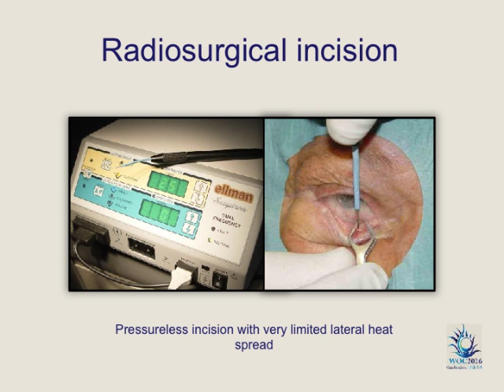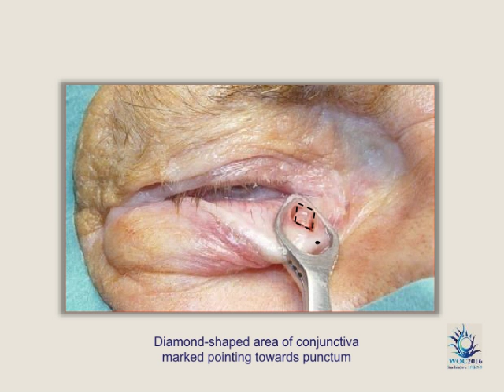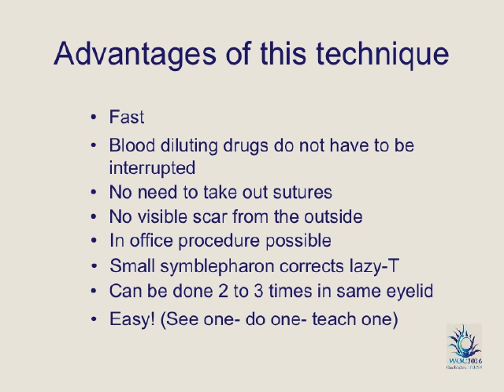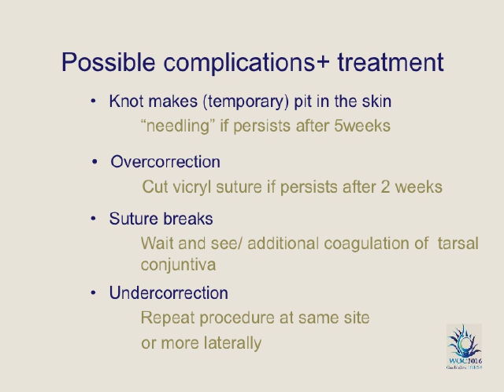Raus-Garito clamp for ectropion surgery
surgical correction of ectropion with the Raus/Garito clamp